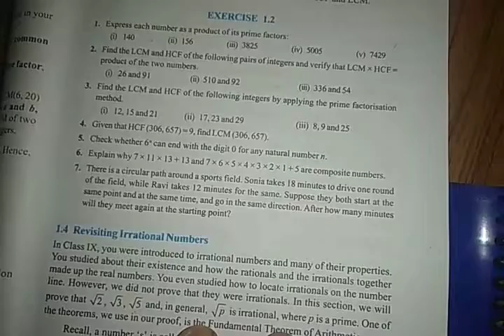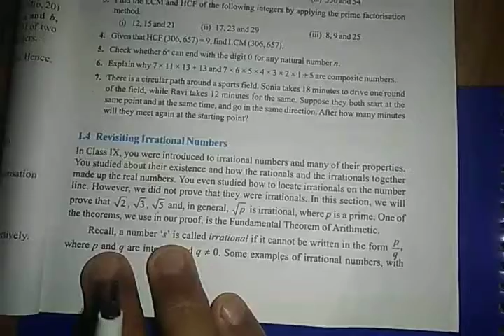Exercise 1.2 NCERT Class X Ques No 4,5,6,7